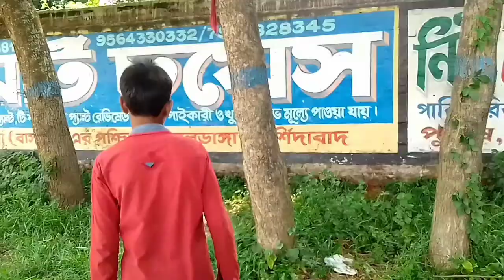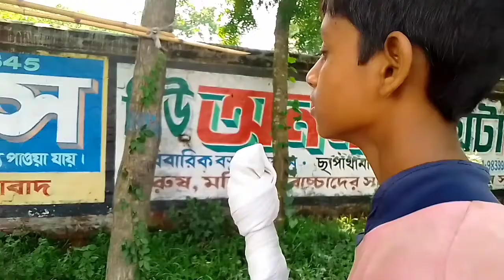নিউ ভিডিও ফানি চ্যালেঞ্জ।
নিউ ভিডিও।
 Comady video
Comedy video
Funny and comedy
New funny
bangla funny video
bangla natok
bangladeshi natok
comedy video